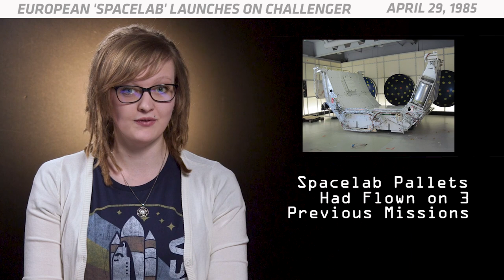OTD in Space – April 29: European 'Spacelab' Launches on Space Shuttle Challenger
On April 29, 1985, the European Space Agency's Spacelab launched on the space shuttle Challenger on mission STS-51B. This was the second time the Spacelab went to space and the first time it flew in a fully operational configuration. Spacelab pallets had flown to space on three previous shuttle missions, but this was the first time that the entire laboratory was used to conduct research in microgravity. Spacelab provided a platform for five fields of research: astronomy, atmospheric physics, materials science, life science and fluid dynamics. The lab was shaped like a cylinder and measured about 23 feet long, or about the length of a short school bus. The pressurized module was housed in the shuttle's cargo bay. Seven astronauts, two monkeys and 24 rodents launched with Spacelab during STS-51B. After spending a week doing research in space, they landed safely at Edwards Air Force Base.